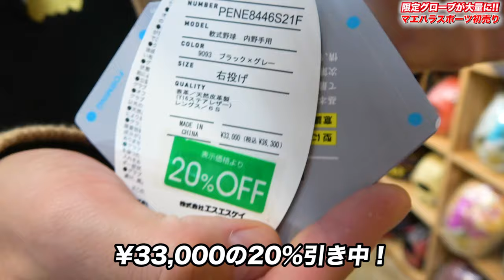【スラッガー】外野手用っぽいファーストミットとは？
☀️りょーへー